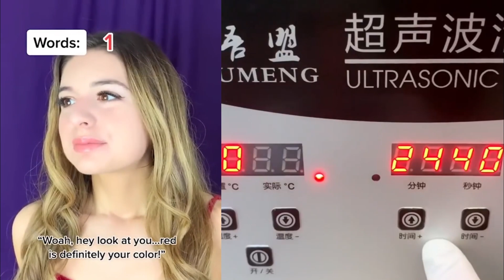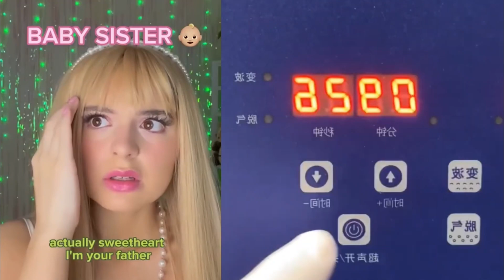Repairing Makeup Storytime 🌷✨ @Amara Chehade TikTok | Roblox Story #93